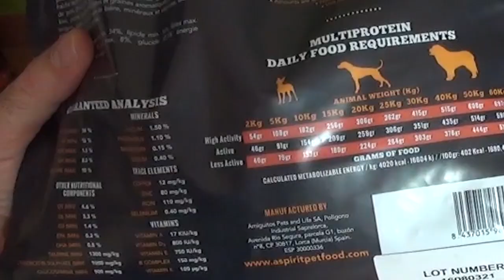Comida para Perros Review del Posiblemente Mejor Pienso del Mercado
En este Blog comentamos como se elaboran los piensos y la comida para perros, hablamos sobre dietas caseras para perros, sobre la dieta BARF y analizamos el pienso Alfa Spirit que está compuesto a base de ingredientes naturales no extursionados.

Dirección Animal's: Pza. Europa, 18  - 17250 Platja d'Aro (Girona - España)